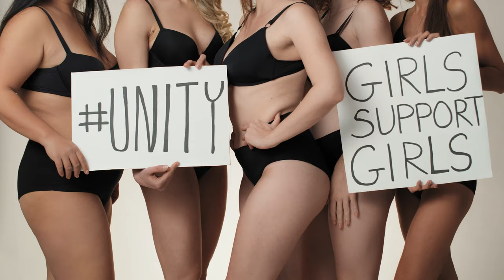7 Solid Proofs You’re More BEAUTIFUL Than You Think...